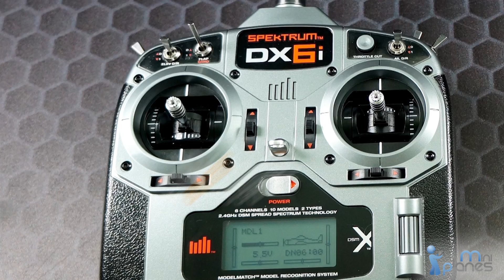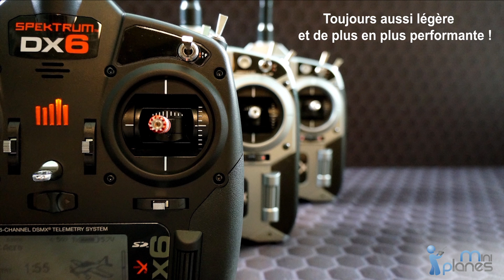Evolution des 3 SPEKTRUM DX6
Voici une vidéo de présentation des SPEKTRUM DX6i 6600, DX6i 6630 et de la nouveauté DX6 6700